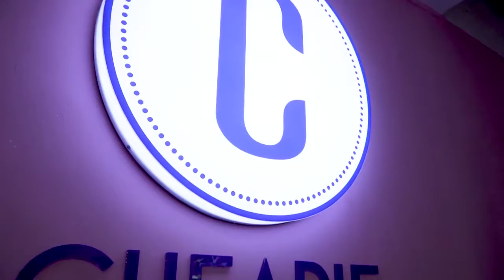CHEAPIE HỒ CHÍ MINH 686 Nguyễn ĐÌnh Chiều quận 3 HCM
➡️Tèn tèn - CHEAPIE đã open stores tại HCM rồi đó cả nhà đã ghé *CHECK* chưa nè??

- Son môi và màu mắt đa số đều có tester cho cả nhà cả cushion kem nền cũng vậy ạ

- Ngoài ra cheapie HCM bổ sung nhiều sp highend đáp ứng nhu cần mần đẹp của cả nhà nghen.

- Phụ kiện trang điểm, makeup, skincare, minisize, sample, tất tần tật đều có sẵn phục vụ các nàng xinh!

⭐ĐA DẠNG - CHÍNH HÃNG - GIÁ XINH⭐
☎️ CALL CENTER: 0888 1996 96
◾HOTLINE PHẢN ÁNH CHẤT LƯỢNG VÀ HỎI VỀ MUA SỈ : 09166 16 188
🚩. 81D MAI HẮC ĐẾ HAI BÀ TRƯNG HÀ NỘI
🚩. 31 TRẦN QUỐC VƯỢNG CẦU GIẤY HÀ NỘI
🚩.️ 20C PHAN ĐÌNH PHÙNG BA ĐÌNH HÀ NỘI
🚩. 298 NGUYỄN TRÃI Cổng ĐH HÀ NỘI
🚩. 686 NGUYỄN ĐÌNH CHIỂU Q3 HỒ CHÍ MINH ( ngã 4 cắt NGUYỄN THIỆN THUẬT)